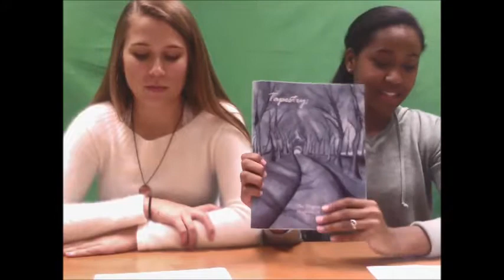Bearcat News: September 14th, 2017